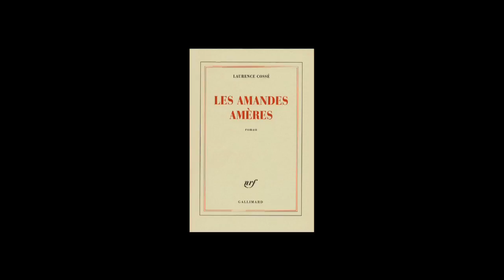Laurence Cossé - Les amandes amères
Laurence Cossé vous présente son ouvrage "Les amandes amères" aux éditions Gallimard.